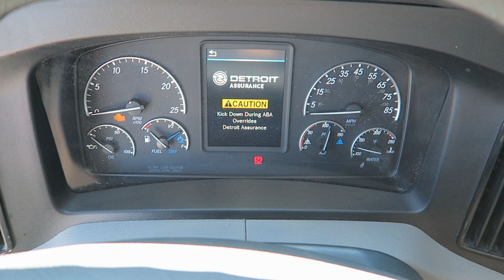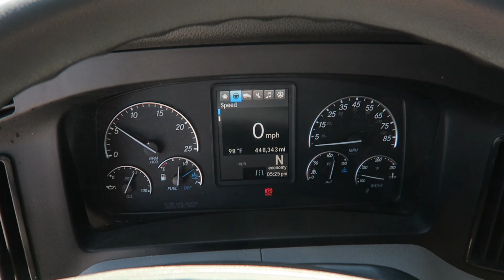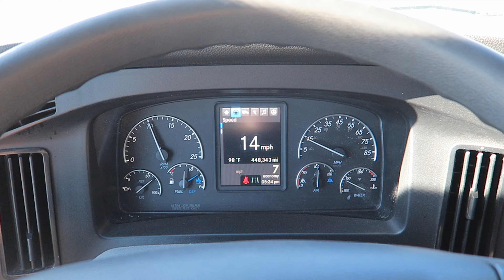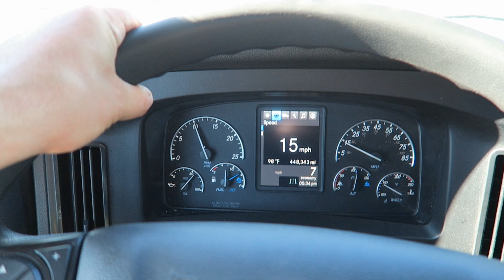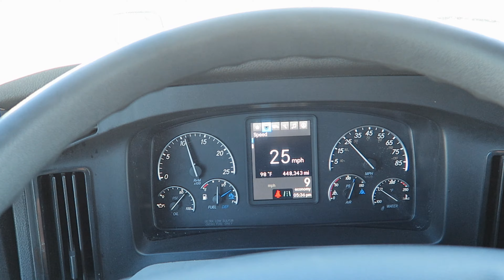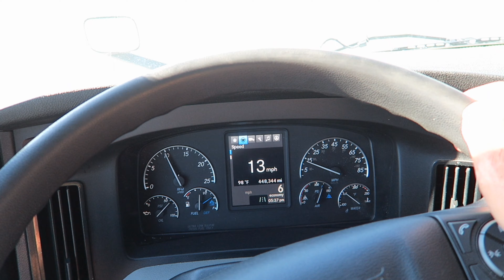2019 Freightliner Cascadia 126 - 448k Miles - UNIT # 19224 - GP Trucks for Sale Chicago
2019 Freightliner Cascadia 126 P4, 448k miles
Truck is ready for sale, it's located at our terminal in Joliet, IL
I respond very quick.  I say my cell phone in video.
 TRUCK SPECS:
Truck info:
- 448k miles
- DT12 Auto Transmission
- 455hp DD15 (can upgrade to 505hp)
- Double bunk
- Espar heater
- Opti idle
- King pin release switch
- Lane departure collision system
- Fresh PM & Fresh DOT (will provide receipts)
- One Owner
- Fleet owned and maintained since new
- Financing available or can work with your own financing
- Few more units available: 2019 Volvo 760 and 2019 Cascadia 430k-450k miles